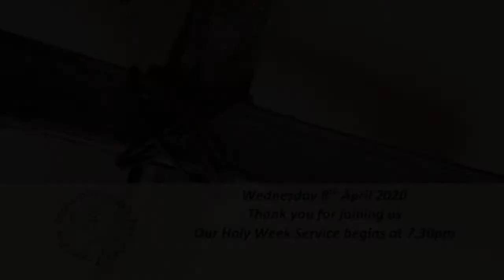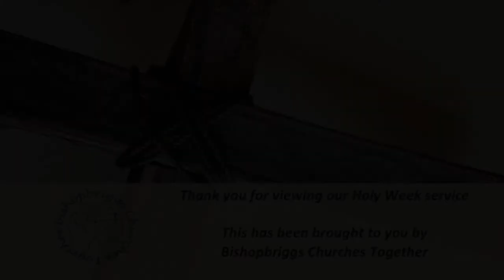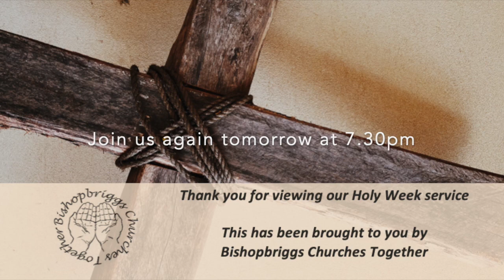Holy Week Wednesday, Woodhill Evangelical Church, George Martin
Holy Week Wednesday 8th April 2020
Worship led by Héloïse Bernard and José Javier Ucendo
Reflection by George Martin, Woodhill Evangelical Church
Great Is Thy Faithfulness
Words: Thomas Chisholm (1866–1960)
Melody: "Faithfulness" by William M. Runyan (1870–1957)
The Servant King (From Heaven You Came)
Graham Kendrick
We Are Free by Ikson @ikson